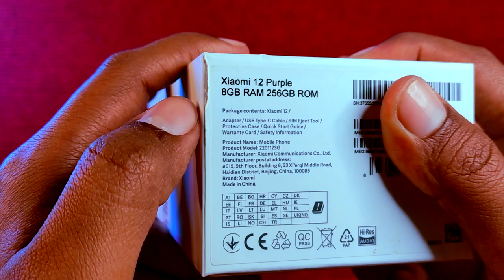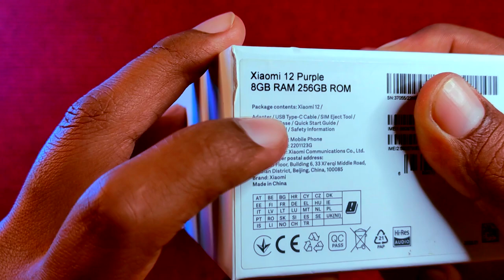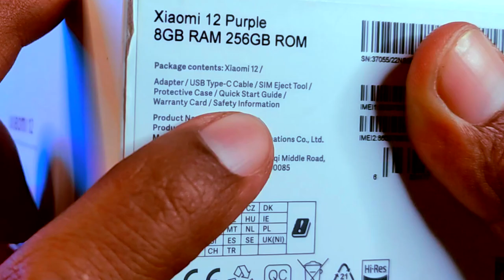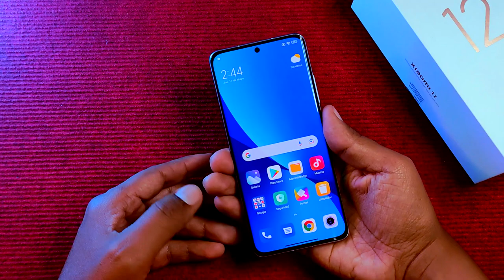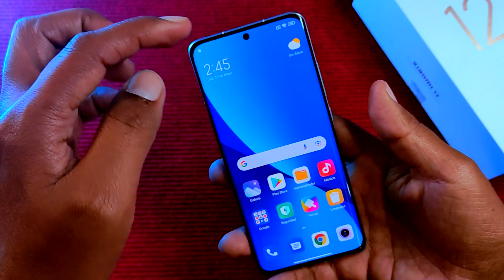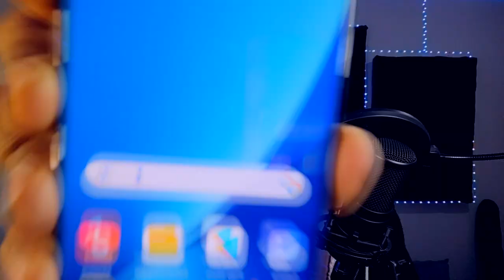XIAOMI 12 - Unboxing y Comparación de Tamaño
Es HOY!
tenemos al XIAOMI 12, vamos a hacer el unboxing juntos y también compararemos su tamaño en comparación a otros teléfonos que tenemos en el canal.